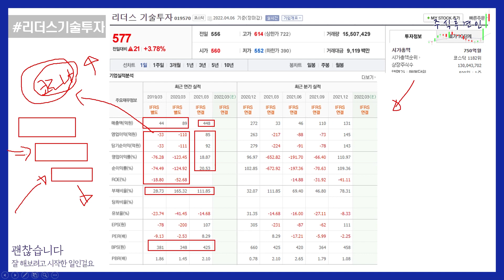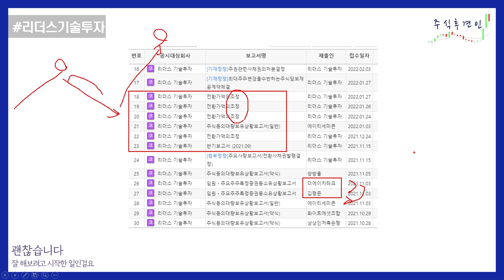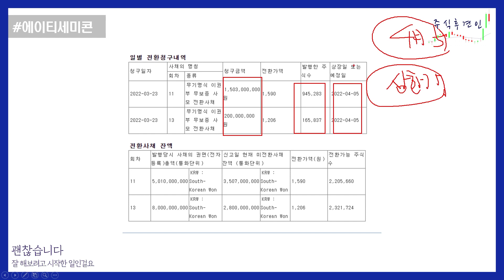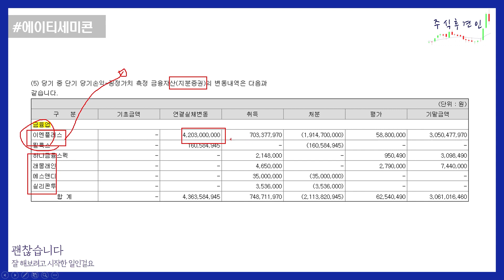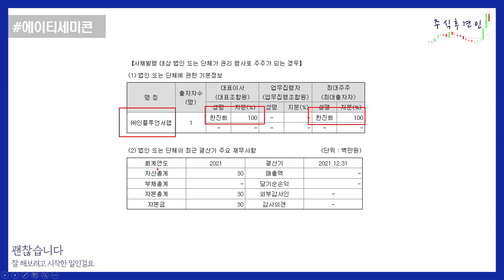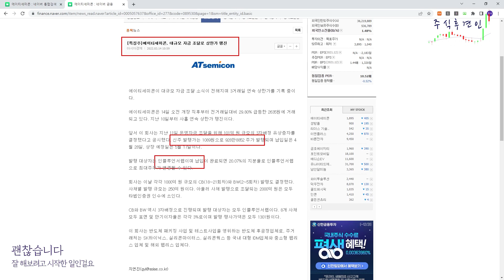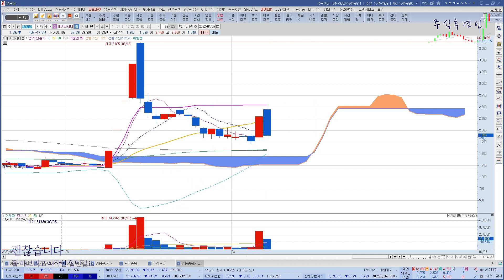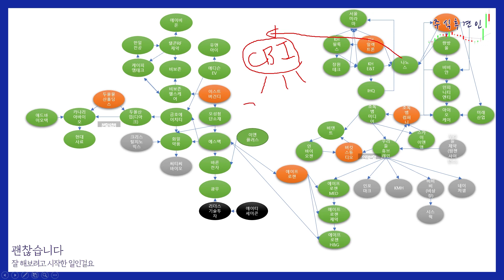[주식후견인] 주식시장의 세력이 만드는 거미줄처럼 엮여있는 지분관계 Part.17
에이티세미콘은 실체가 불분명한 "인플루언서랩"이라는 신생 기업에게 1천억대의 자금 조달을 받겠다 말하고 상장 예정일은 4월 28일이네요. 과연 전환 사채 상장일 이후에 자금 납입일이 이어지는 것이 우연일까요?